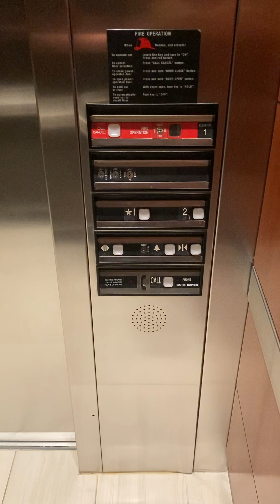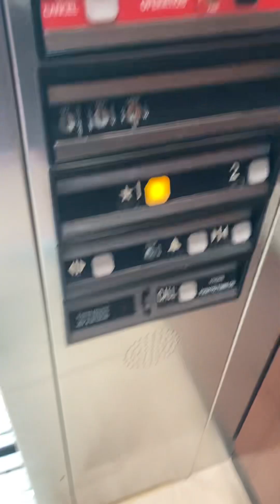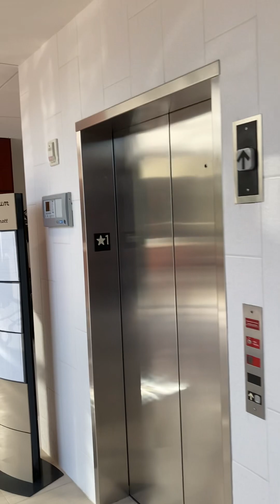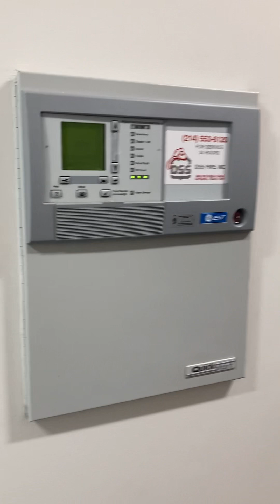A visit to The FARTrium at 1333 McFARTmott Thyssenkrupp impulse elevator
I decided to use the whoopee cushion in the video to enforce the pun! 🤣🤣🤣🤣🤣🤣